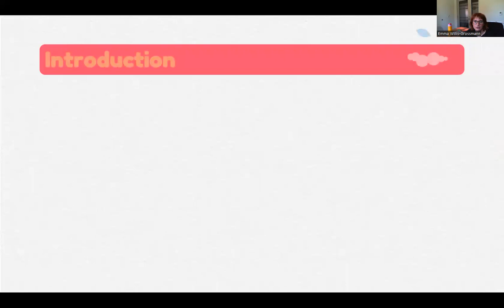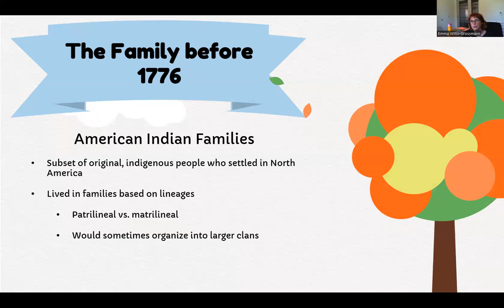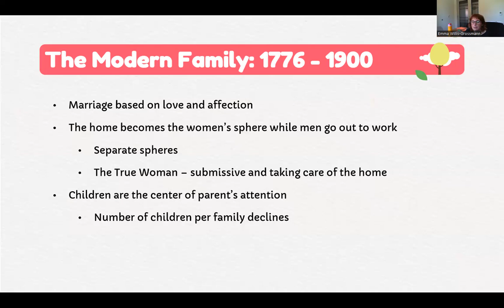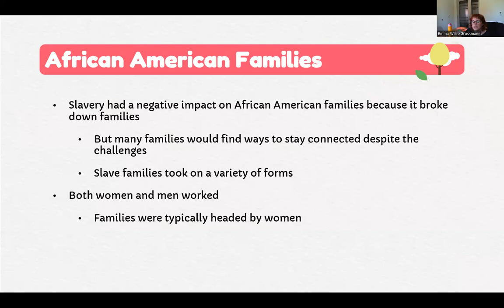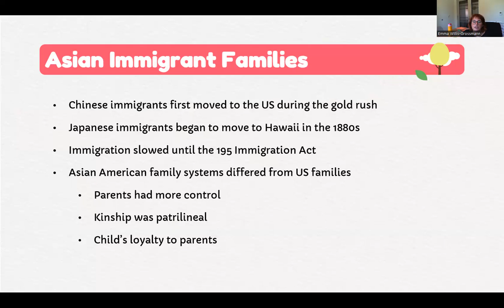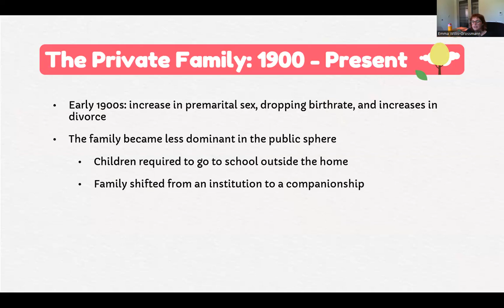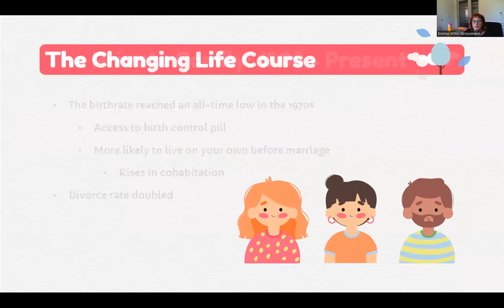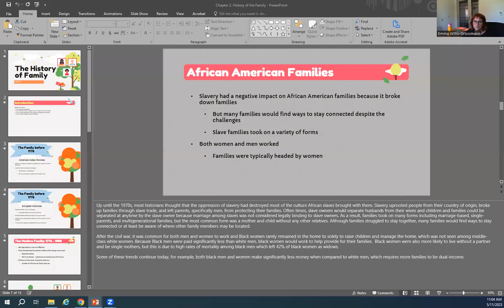HDFS 3320: Lecture 2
In this video, we will cover the history of families for lecture 2.